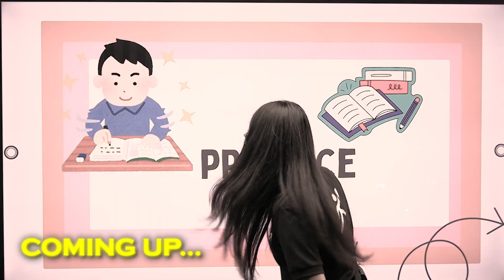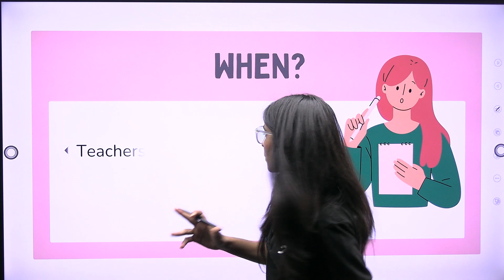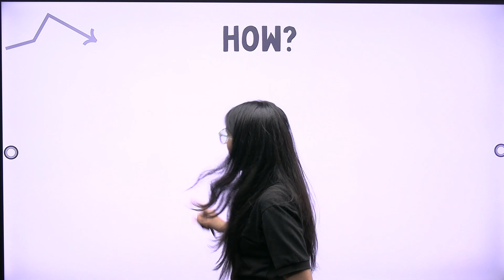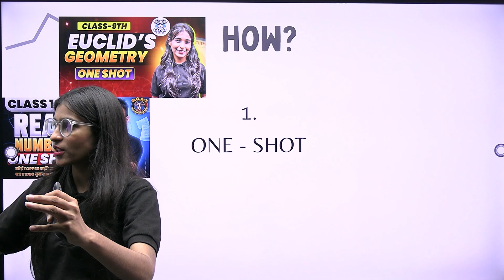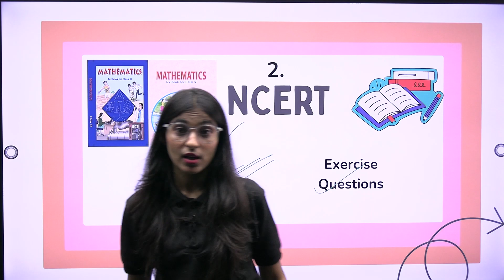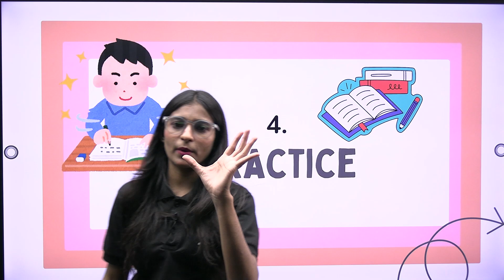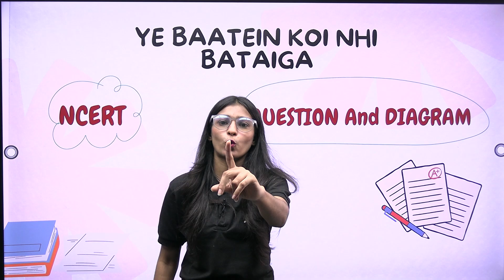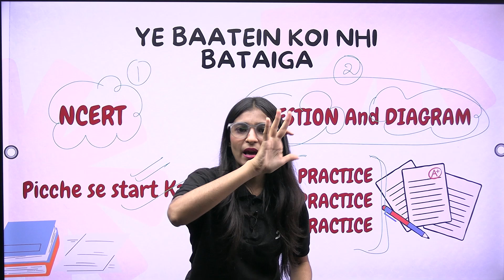Ideal MASTER PLAN to approach GEOMETRY || CLASS 9 & 10 || MATHS || Shikha Handa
In this video, we'll dive into effective strategies specifically designed for 9th and 10th graders tackling geometry. Whether you're preparing for exams or just looking to improve your understanding, we've got you covered!

🔍 What You'll Learn:

Key Concepts: We’ll break down fundamental geometry concepts, WHEN, WHERE, HOW & WHAT
Problem-Solving Techniques: Discover practical tips and tricks to approach complex problems with confidence which includes NCERT, ONE - SHOT, NOTES + SOLUTION, LIVE & SAMPLE PAPERS + PYQs
Visualization Skills: Learn how to sketch and visualize geometric shapes to enhance comprehension.(LAYOUT)
Real-Life Applications: See how geometry plays a role in everyday life and various careers.
Study Tips: Get effective study methods and resources to boost your performance in geometry.
📚 Who Is This For? This video is perfect for high school students in 9th and 10th grade, parents looking to support their kids, or anyone interested in refreshing their geometry skills.

Join us on this geometric journey and become a geometry whiz! Let’s get started! 🚀